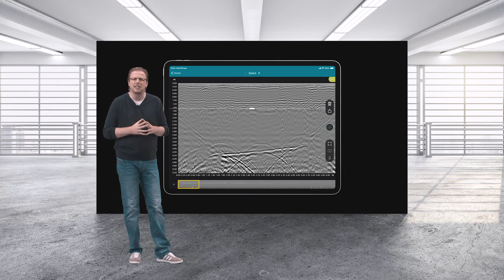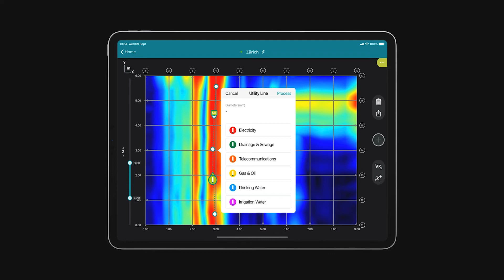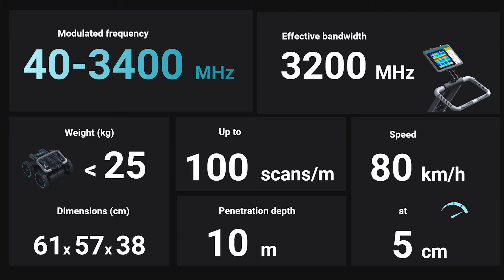Proceq GS8000 Summary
Subsurface Detection & Mapping with SFCW ground penetrating radar technology.

After having redefined the entire concrete Ground Penetrating Radar industry, we now redefine the entire subsurface GPR space with the GS8000. Let us present you the all-in-one subsurface utility GPR solution for detecting objects and mapping the underground world using SFCW ground penetrating radar technology.

GS8000 is the solution if you are looking for a GPR that will support you in underground utility mapping, subsurface mapping, subsurface utility location, subsurface detection. Designed for subsurface utility engineers, archaeologists, and geomatics professionals.